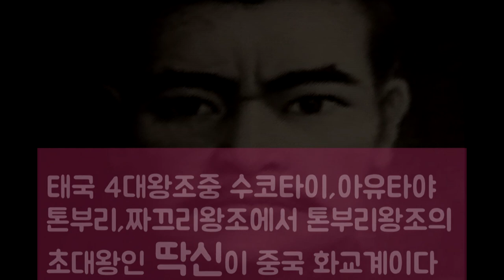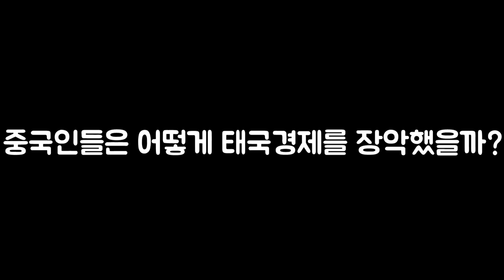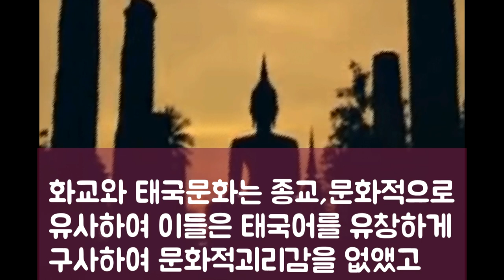중국자본이 태국경제를 장악할수있었던 이유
중국자본이 태국경제를
장악할수있었던 이유

태국의 중국화교는 상당히 오랜
역사를 지니고 있으며 1660년대에
이미 1만여명의 화교가 거주했고

태국 4대왕조중 수코타이,아유타야
톤부리,짜끄리왕조에서 톤부리왕조의
초대왕인 딱신이 화교계이다

1885년엔 태국 내 화교수가 20만 명.
현재는 태국 전체 인구의 10퍼센트
정도를 유지하고있는데

태국 남부지방에 거주했던 초기
화교들은 주로 천연고무,향신료유통,
어업으로 경제활동을 시작한다

이후 중국화교 규모가커지고 태국경제에
중요한 역할을 수행하며 현재까지 태국
상장기업의 대부분을 가지고있다

태국 100대 상장기업 절반은 화교기업이고
태국 5대은행 중 방콕은행,경화,태국농민
대성 4개은행이 화교자본이고

연매출 50조원이상의 태국 1위인
CP그룹과 태국 국민라면기업인
MAMA도 화교기업이다

태국총리,시나와트라 그룹을 창업
,맨시티구단주 등 화려한이력을 가진
탁신 역시 중국혼혈인 시노타이다

그의 동생 잉락 친나왓 또한 푸어타이당
대표와 태국총리 등 태국 정치계까지
장악하고있다

사실상 태국에서는 경제의 모든
분야에서 화교자본이 장악하여
중요 지위와 역할을 담당하고 있다

중국인들은 어떻게 태국경제를 장악했을까?

20세기후반 태국정부의 화교
유입방지 정책이 강화되어 많은
화교가 태국사회에 동화되게되고

화교와 태국문화는 종교,문화적으로
유사하여 이들은 태국어를 유창하게
구사하여 문화적괴리감을 없앴고

그들은 현지인과 결혼하여 태국문화를
적극수용하고 존중하였기때문에
태국 사회,경제,정치의 주류가 될수있었고

대중국교류에 중심역할을 담당하는
방콕의 중화총상회 규모가 커짐으로
앞으로도 중국자본 영향력은 더욱 커질것이다